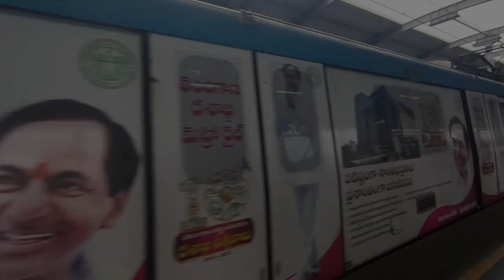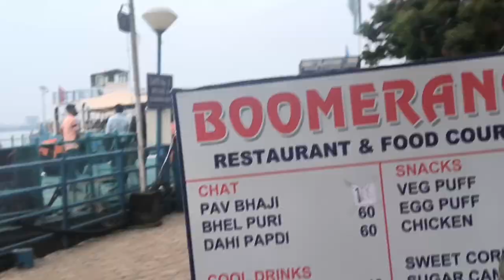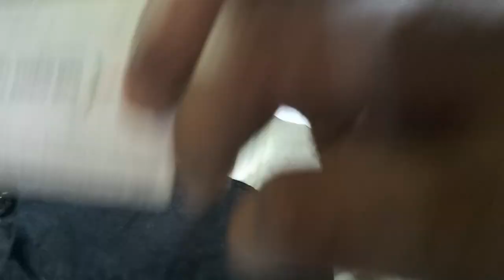ହୁସେନ୍ ସାଗର ହାଇଦ୍ରାବାଦ || Odia Vlog ||Odia Comedy || Village Lifestyle ||RAKESH MOHANTY LIFESTYLE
RakeshMohantyLifestyle vlog
RakeshMohantyLifestyle vlogs
RakeshMohanty Lifestyle
RakeshMohantyLifestyle new vlog
RakeshMohantyLifestyle new vlog video